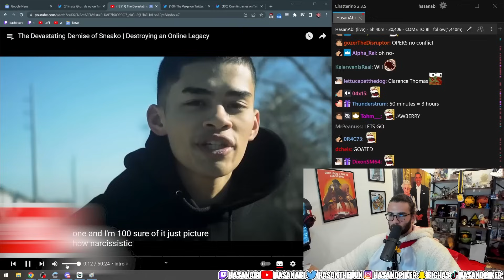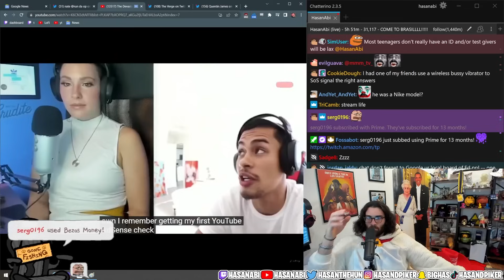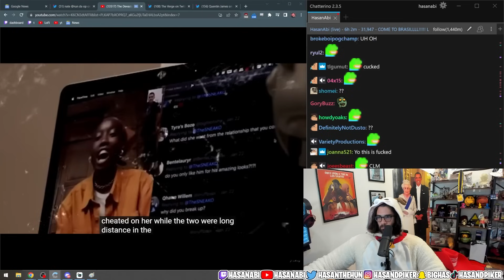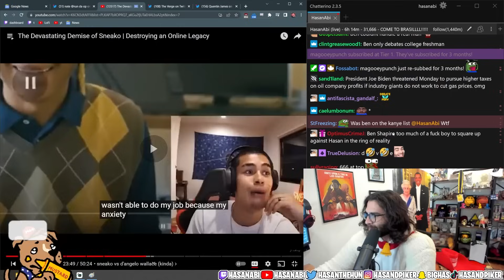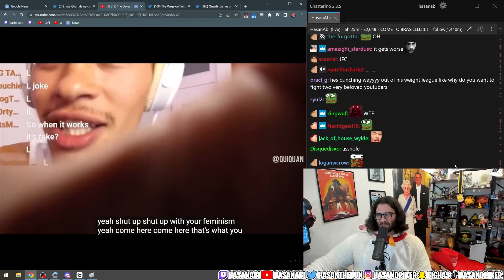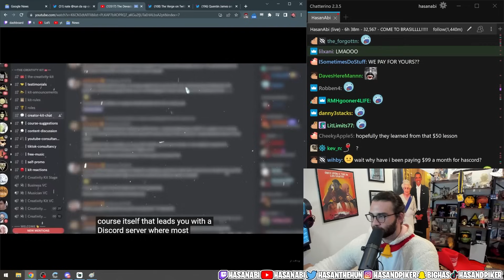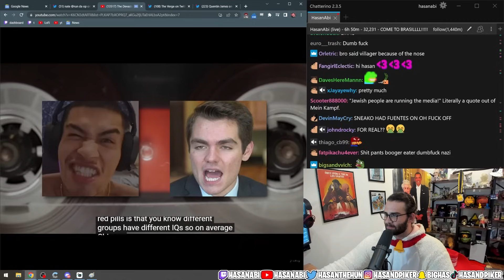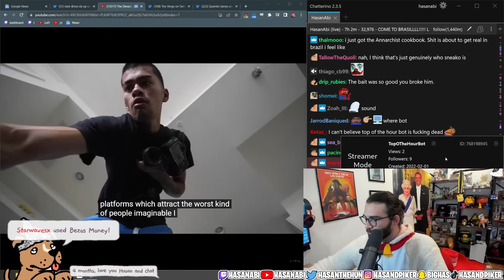The Devastating Demise of Sneako | Hasanabi Reacts to j aubrey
Hasan reacts to another fantastic j aubrey video, this time covering Sneako and his rise and fall, from being a social media star to being banned off of the platform.